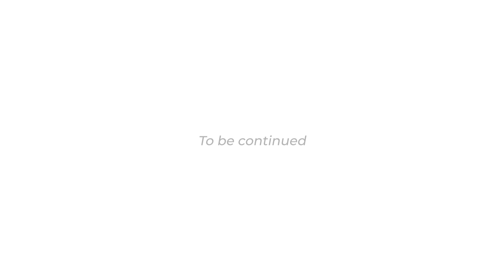Kapan sih Waktu yang Tepat tanya Orang Tua? | Love Talks 3 | AOG Balikpapan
Mari kita bahas lebih dalam mengenai Cinta, dan juga cari tahu mengenai bagaimana kita memberi tahu orang tua saat kita sudah mau membangun hubungan!

Follow our instagram @aogmsyouth